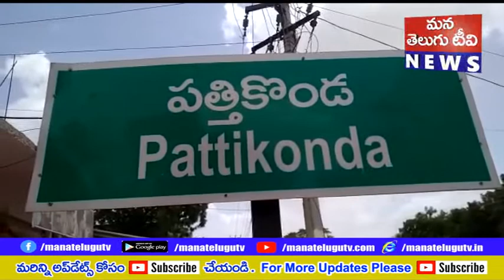కేపిఆర్ చారిటబుల్ ట్రస్ట్ వ్యవస్థాపకులు రాం మోహన్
సమాజం లొ ప్రతి ఒక్కరు ఎదో ఒక సందర్భంలో సేవ చేయాలని కేపిఆర్ చారిటబుల్ ట్రస్ట్ వ్యవస్థాపకులు రాం మోహన్ అన్నారు. దీపావళి పండుగ సందర్భంగా కర్నూలు జిల్లా పత్తికొండ నియోజకవర్గం లోని మద్దికెర మండల కేంద్రంలోని శివ జ్యోతి ఓల్డ్ ఏజ్ హోమ్ నందు కె పి ఆర్ మైత్రి చారిటబుల్ ట్రస్ట్ ఆధ్వర్యంలో వృద్ధులకు కు నూతన వస్త్రములు తినుబండారాలు మెడికల్ కిట్టు అందజేయడం జరిగింది ManaTeluguTV always strive to deliver authentic news immediately after any incident happens. ManaTeluguTV is a leading expert in the News Media industry, helping thousands of viewers to create awareness on many social issues. We’re passionate about reporting news_in_telugu_latest issues, breaking_news_telugu, telugu_news_today_headlines,telugu_news_channels_live and telugu_breaking_news_today and we’re excited to share that first information with you. We post daily, and we can’t wait to see you there.